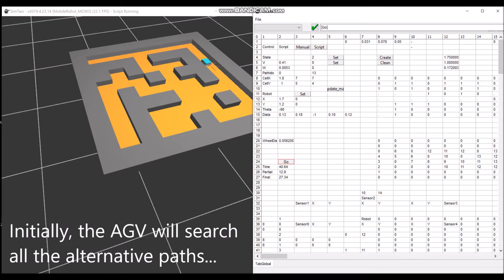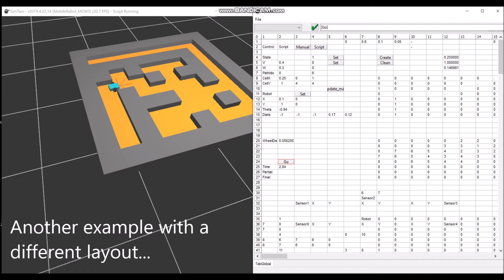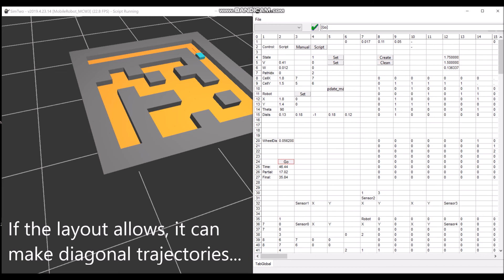Dynamic A* (Star) for Unknown Environments in SimTwo Simulator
In this scene is used an elevated platform with obstacles.
The obstacles layout is easily modified through a configuration file.
The AGV has 5 simulated IR sensors and initially assumes that the terrain contains no obstacles. When it observes unknown obstacles, it adds that information to the map and replans a new shortest path from its current position to the given goal coordinates.